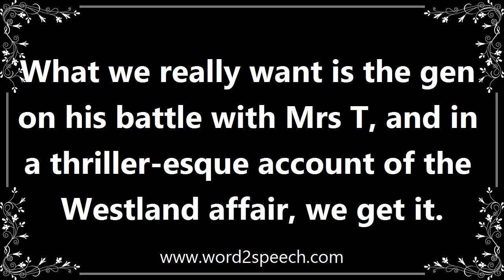Gen - Meaning and How To Pronounce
Title: gen

Information.

What we really want is the gen on his battle with Mrs T, and in a thriller-esque account of the Westland affair, we get it.

How to pronounce gen
definition of gen
audio dictionary
How to say gen
What is the meaning of gen
Pronounce gen